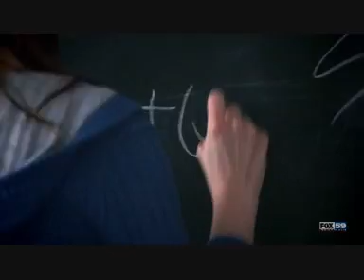Тим Жданов - X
каждый сам найдет себя, только не я
только не я...